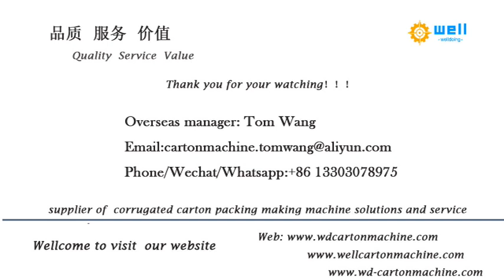Raw paper tube cutting machine line WELLDOING